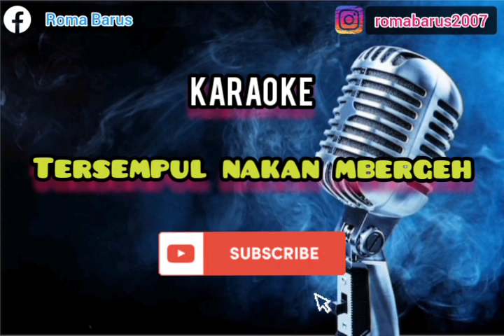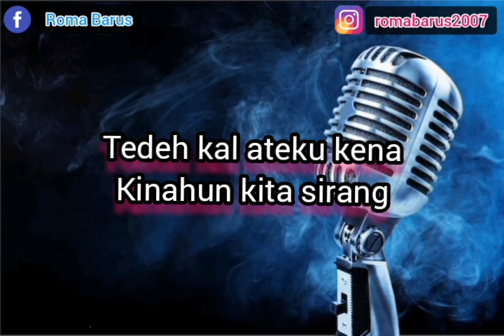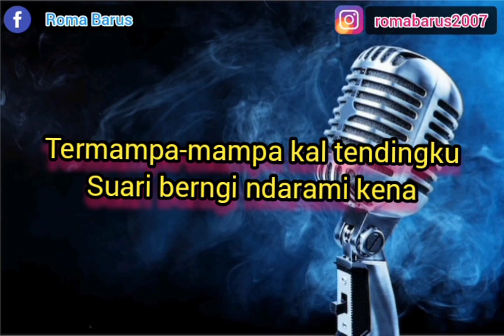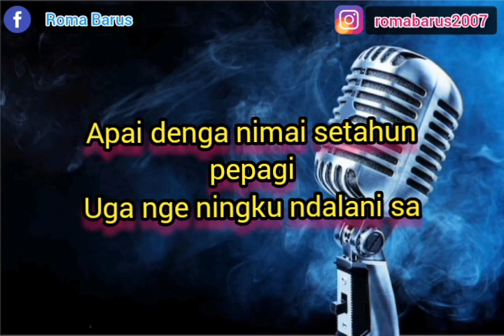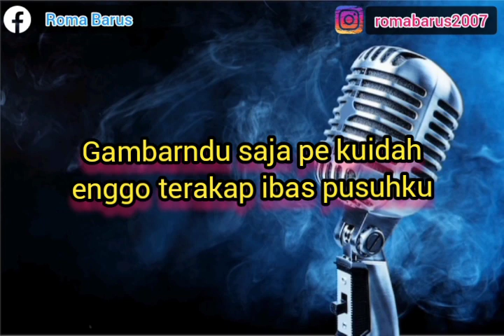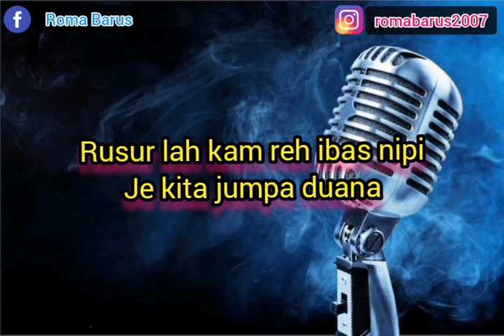TERSEMPUL NAKAN MBERGEH | Karaoke Nada Cewek | Versi Gendang